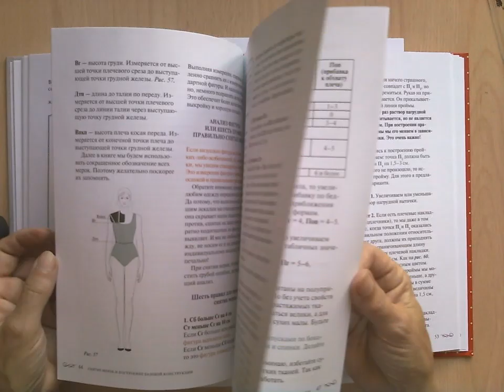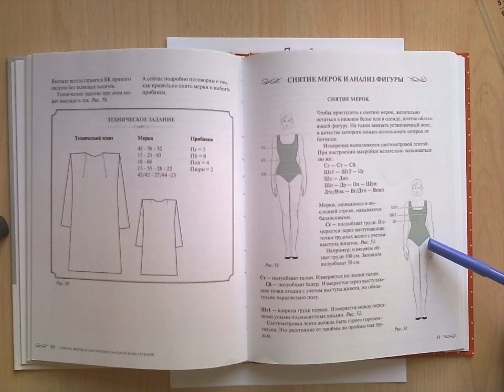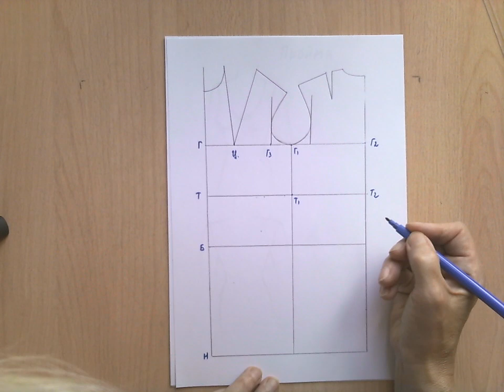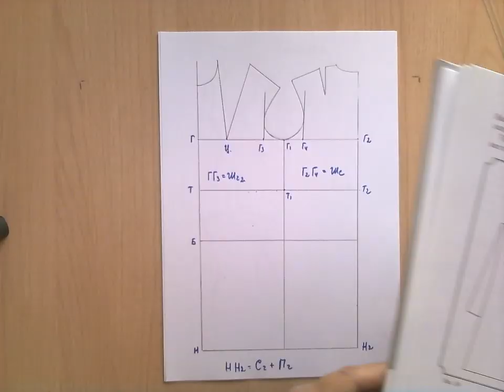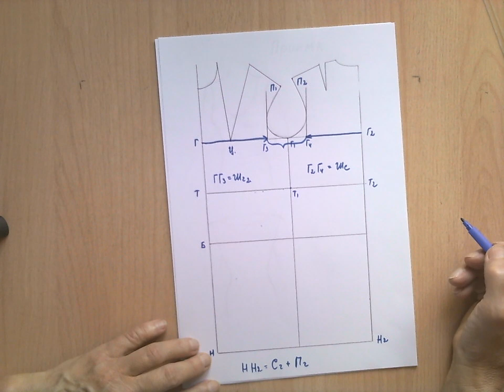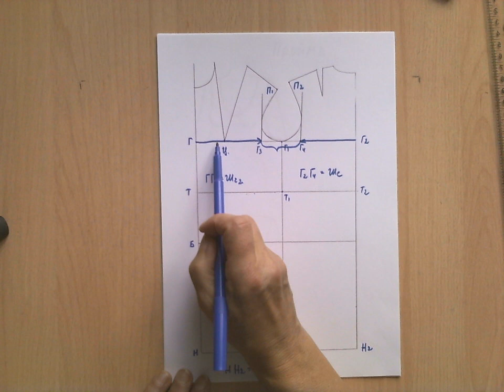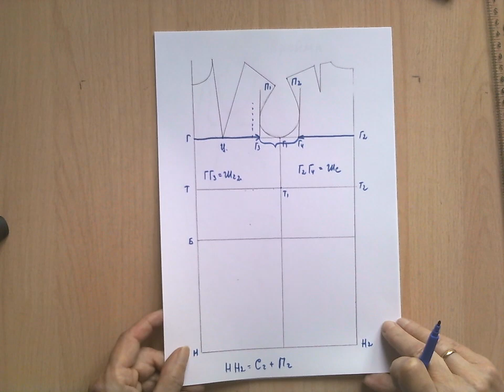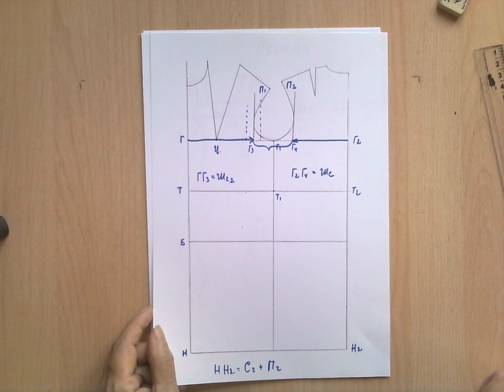Как правильно измерить Шг2 (ширину груди 2)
Одной из самых важных мерок является мерка Шг2 или ширина груди вторая. Она снимается по выступающим точкам грудных желез, между вертикалями, опущенными из верхних углов подмышечных впадин вниз.
Другими словами от проймы до проймы, строго по линии груди.
Еще одна подсказка. У нас на бюстгалтере есть так называемые косточки. Они имеют форму полукруга и служат для придания формы нашим грудям.
Так вот найдите их с внешней стороны груди. И поставьте сантиметровую ленту именно туда. Измерьте расстояние между этими косточками. Поделите на 2. Это и будет нужная нам мерка Шг2.
Не выпрямляйтесь в этот момент как солдат в строю.
Будьте естественны.
Не отводите руки назад.
Стойте как можно обычнее.
Тогда эта мерка будет правильной.